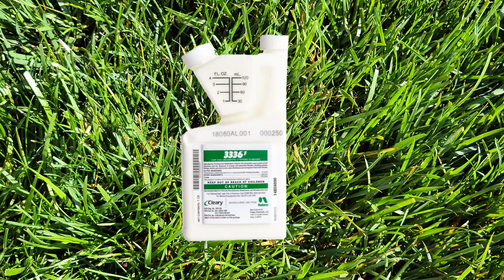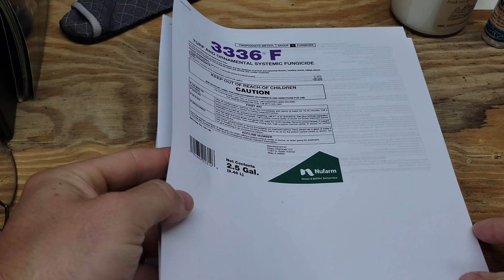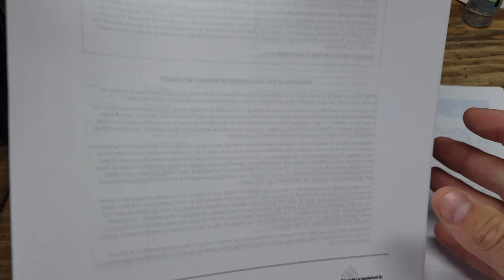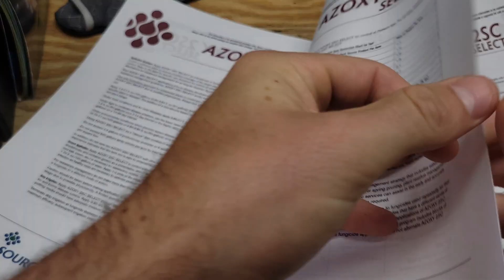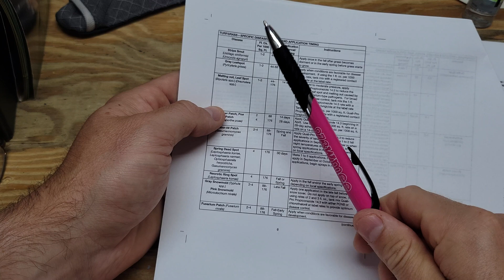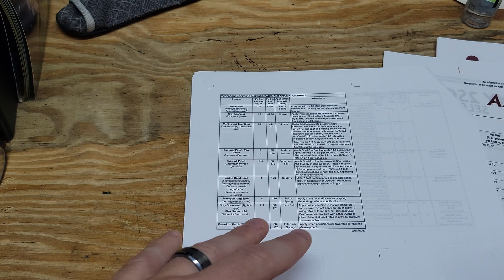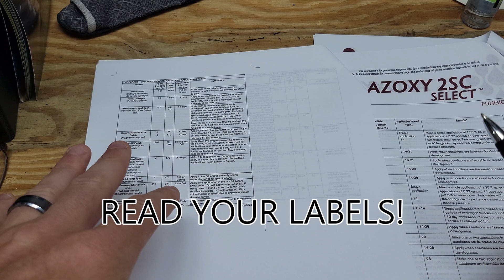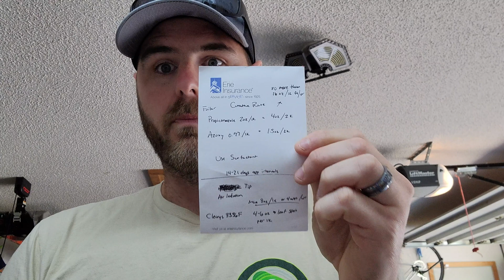Is Fungus Destroying Your Lawn? WATCH THIS diylawncare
Last night while walking my lawn I discovered that I have fungus popping up. I have a message out to my local Purdue extension office on possible fungus identification, but in talking with others online in the lawn community and past experience, I am fairly certain I am dealing with leaf spot on my lawn. We have had nearly 2 inches of rain in the last 1.5 weeks with high humidity – which is very good conditions for fungus issues. Even with a preventative application of fungicides 2 weeks prior, this popped up in a few days – it is vital to walk your lawn often and catch these problems early.

Today I go over fungus identification, reading your fungicide labels, and a curative application of fungicides now that I am certain I have fungus on the lawn. Catching fungus early is key to preventing long term damage down the road.

Product Links

- SYINE Safety Mask Industrial Respirator Mask

- Nitrile Gloves

- Kobalt 40V Backpack Sprayer

- TeeJet Air Induction Tip